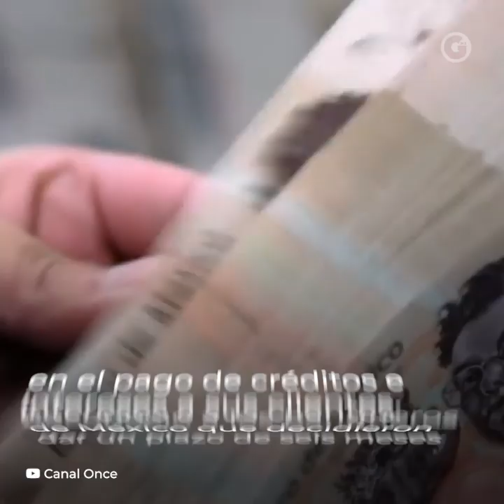GLUC | MEDIDAS vs COVID-19, ANUNCIADAS POR EL PRESIDENTE AMLO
Estos son los puntos que anunció el presidente Andrés Manuel López Obrador para enfrentar la crisis por COVID-19.